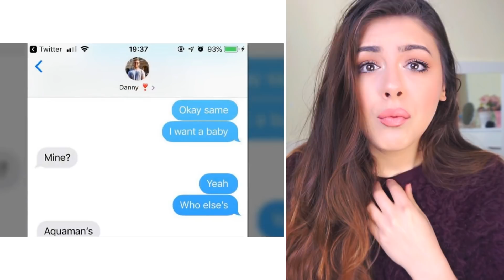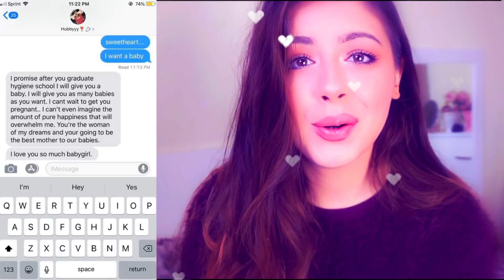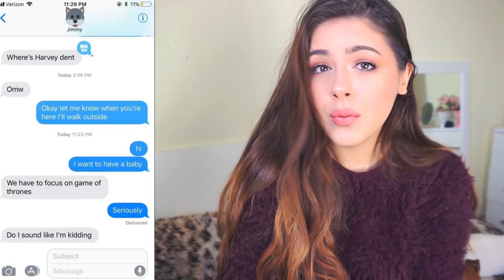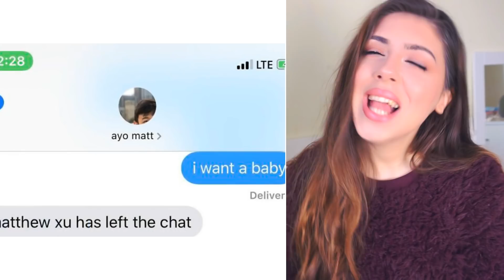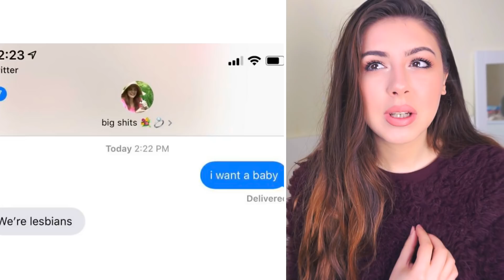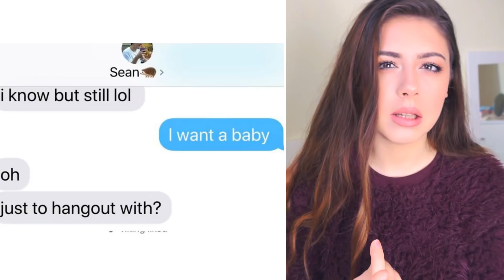VOGLIO UN BAMBINO CHALLENGE!! Le chat più belle in assoluto!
♡ APRII ♡

INTRO:  l.loreenzo (ig)

SU DI ME:
Che telecamera uso? SONY ALPHA 5100L